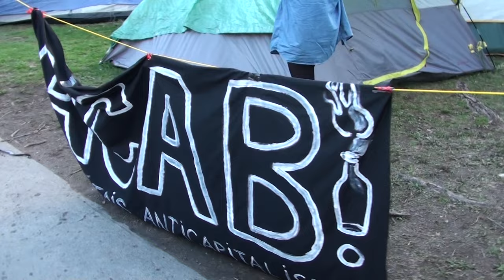2015 1 mai - May 1st bataille Montréal battle 4/21